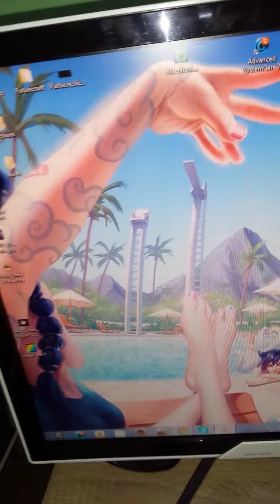[SCCZ] Info Why Nemohu Natáčet :D do komentů piště něco co mám natáčet inf ve videu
Pokud se vám video líbilo prosím dejte "Like"
Nezapomeňte navštívit náš channel a facebook.